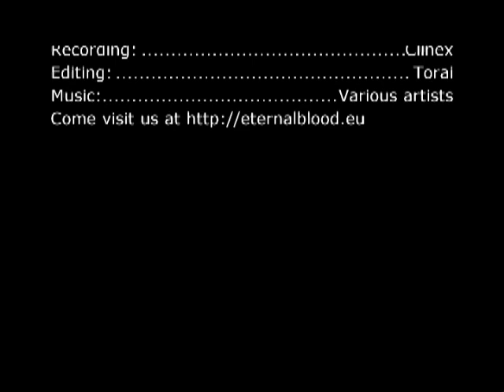Eternal Blood does Kel'thuzad 25man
Our first kill at 09 December 2008

Editing: Torai (Gargasmells)